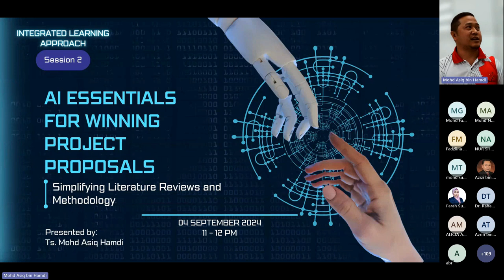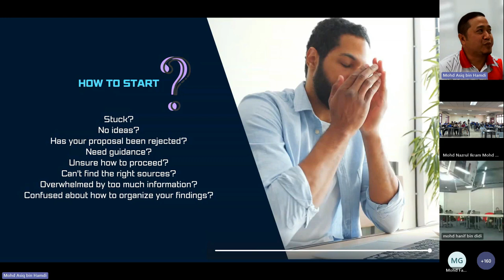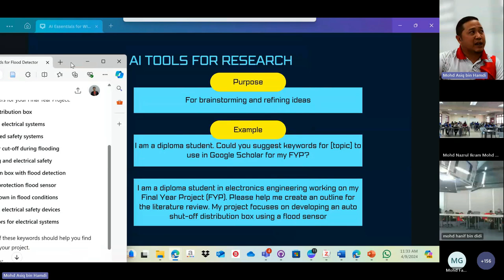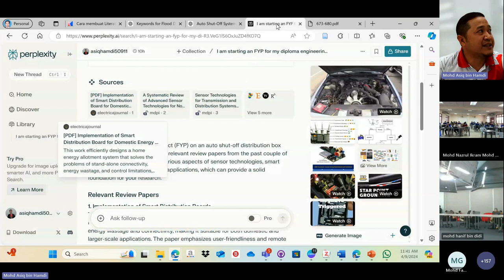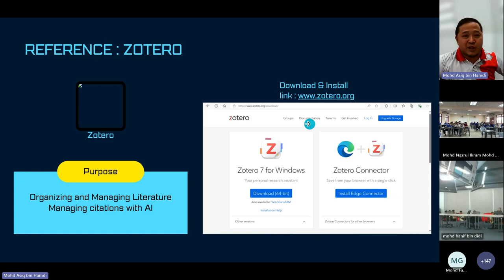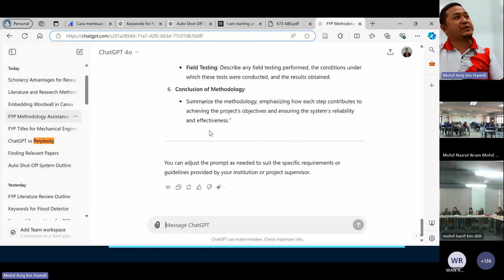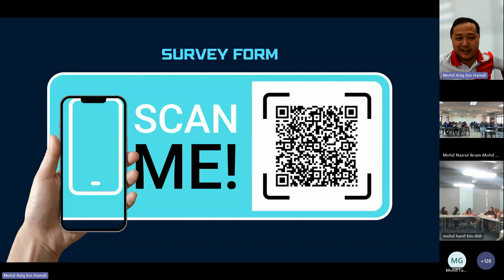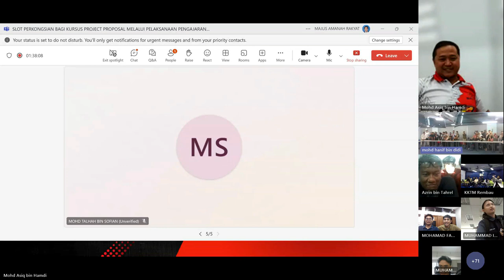AI Essentials for Winning Project Proposals: Simplifying Literature Reviews and Methodology